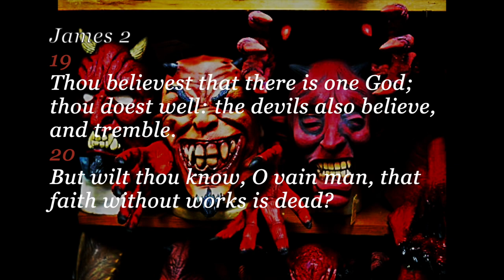How DEMONS ATTACKED Me ~ A Learning Experience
Experiences of close encounter with demons. ❤️ Has this channel been a blessing to you?  ❤️ Thank you for supporting this ministry.

❤️ "That Still Blows My Mind",  ❤️ "An Epic Journey into the Supernatural"   ❤️ "Healing Parables"  (SOLD on AMAZON)